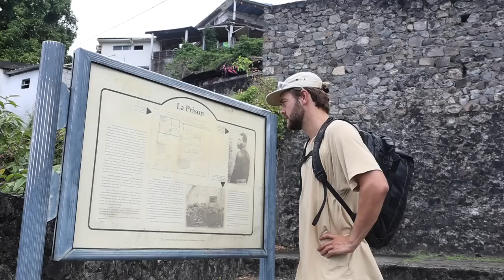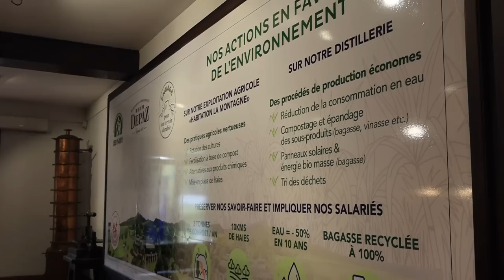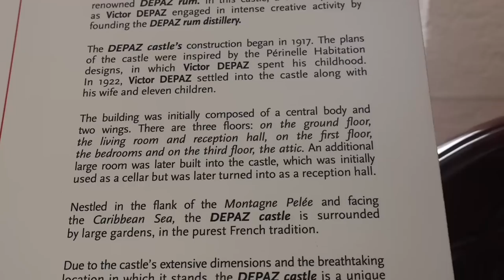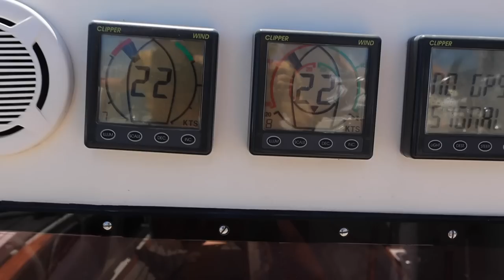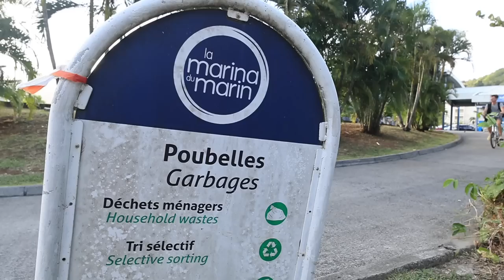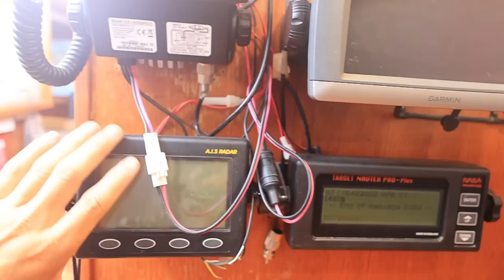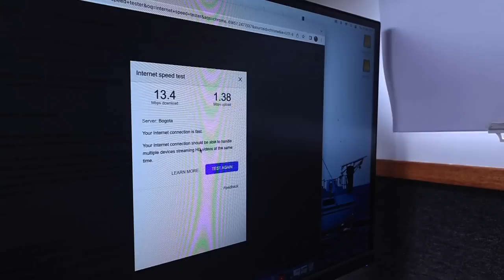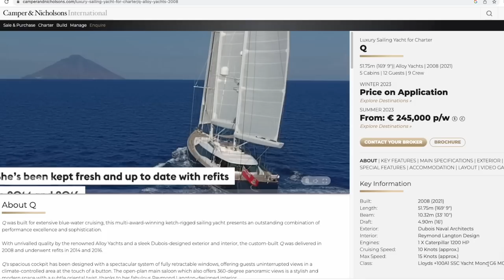What is THIS doing in our boats gearbox?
We pick up anchor in St Pierre and head down to Fort de France for a quick spot of bouldering before continuing on the 22 nautical mile sail to Le Marin, where we tackle a long list of boat jobs, from changing our gearbox oil (and finding a nifty little thing during the process), to sealing a hatch which drips on us every now and then.

- 1987 Colvic Victor Ketch
- 40ft/12m
- Two Cabins
- Encapsulated Keel and Skeg-Hung Rudder
- 13 Tonnes